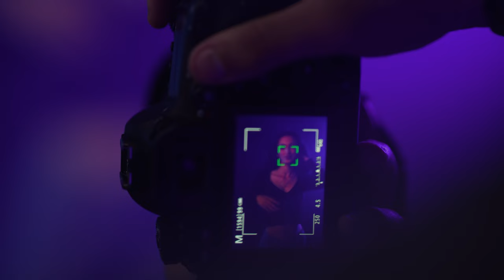Astrit Halitaj - S'ka si ti (Official Video)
🎵  @BareshaNetwork  - Smarturl.it/Baresha

Muzika & Orkestrimi : Lili Rama
Teksti : Citi
Directed : Armend Neziri
Publisher : Baresha Network